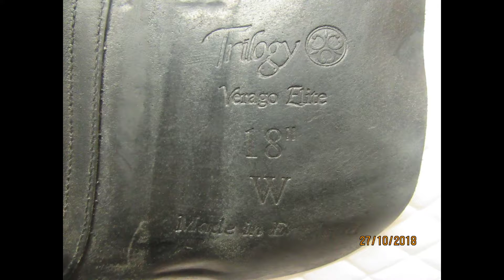Trilogy Verago Elite Used Dressage Saddle 18" W 22621